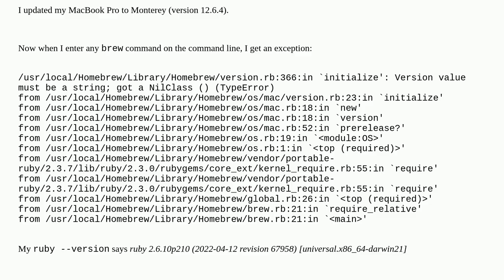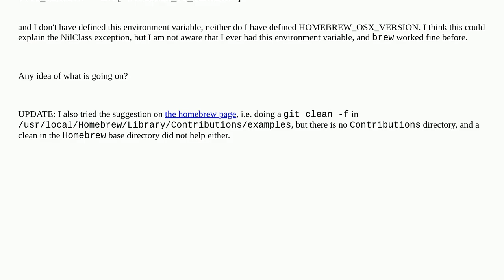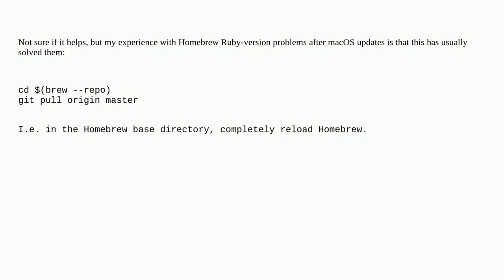Apple: homebrew stopped working after MacOS update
homebrew stopped working after MacOS update

A special thanks goes out to the awesome community

  homebrew ruby